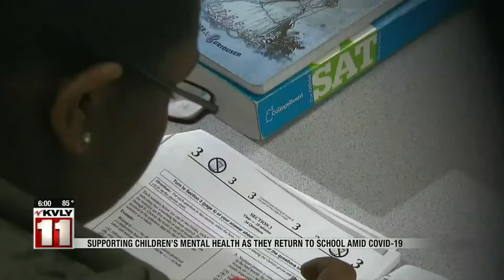News Supporting children’s mental health as they return to school amid COVID 19